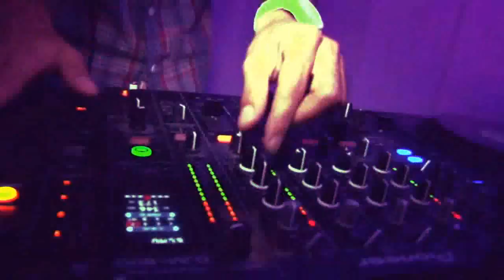BCLASS TV | LA NUIT BLANCHE de l'AXESS {20.07.2011}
Bclass et l'Axess présente
Mercredi 20 juillet 2011
La Nuit Blanche de l'AXESS édition 2011/1
Djs Dnk, K-town & Sir Leone